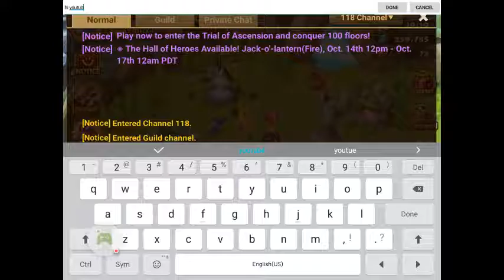Boss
Leave a like thumbs up